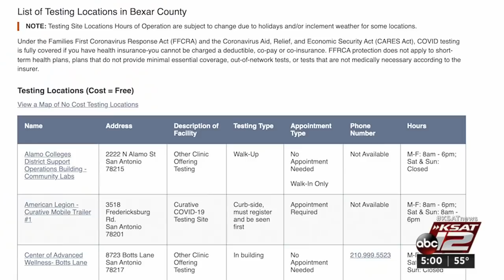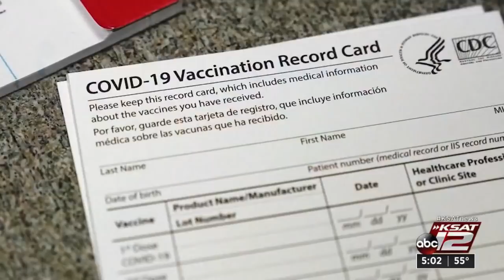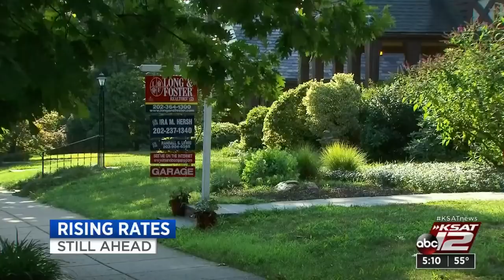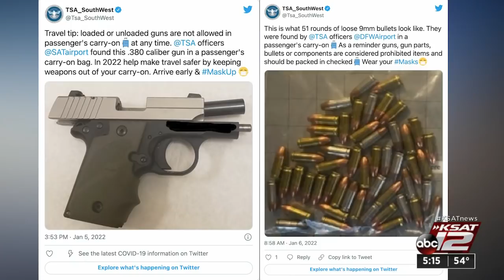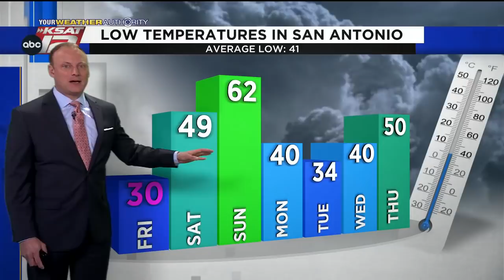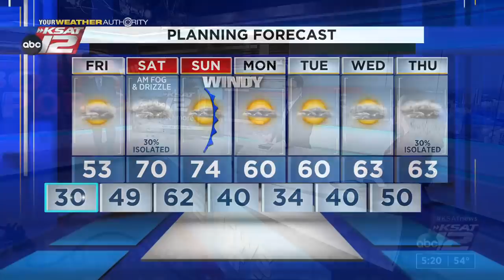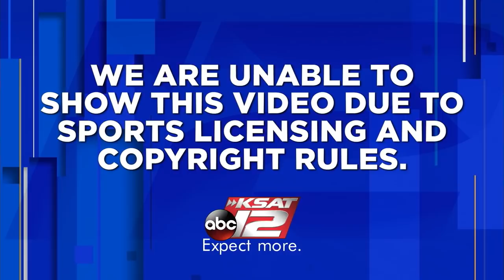KSAT 12 5 O'Clock News : Jan 06, 2022